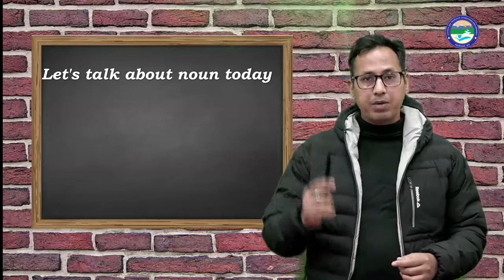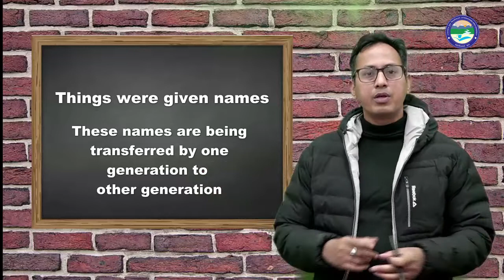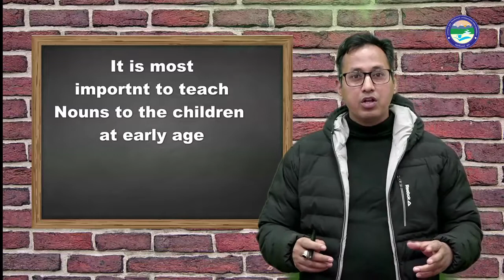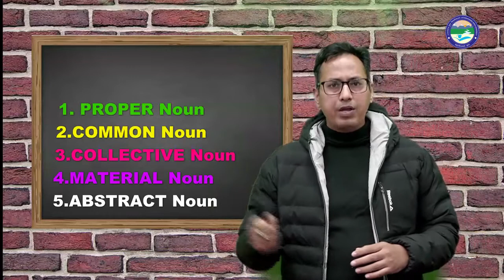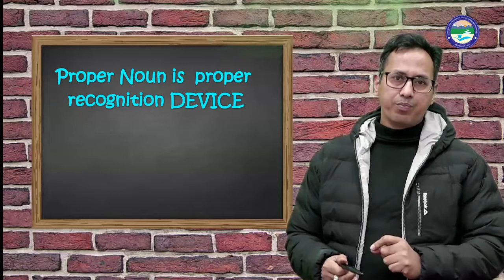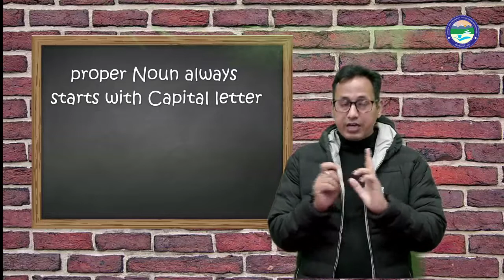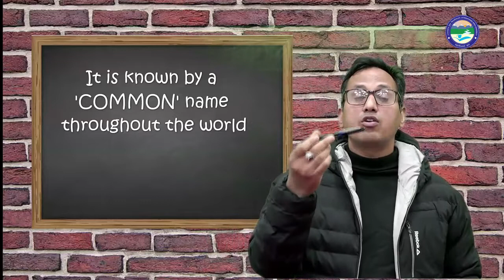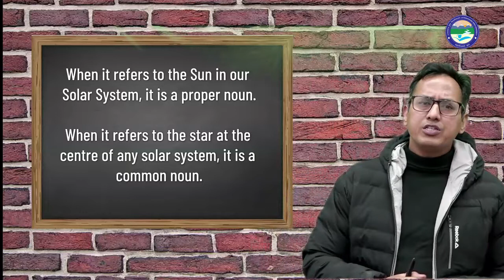English Grammar -2 (Proper and Common Noun)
By :  Nagendra Gangola (Deptt. of English)